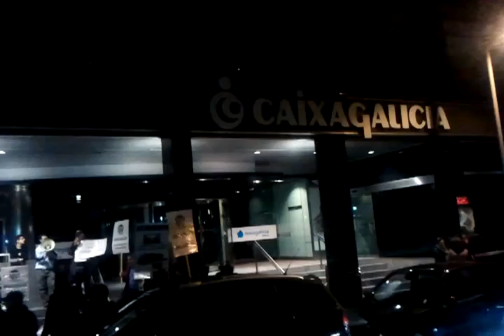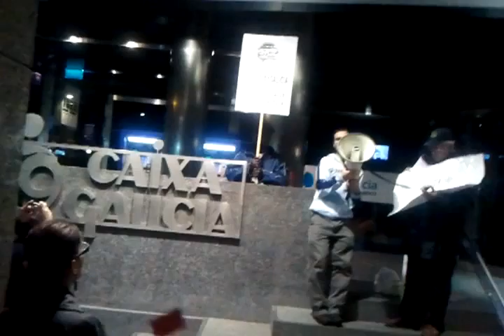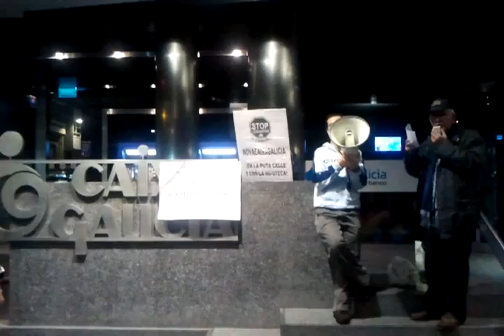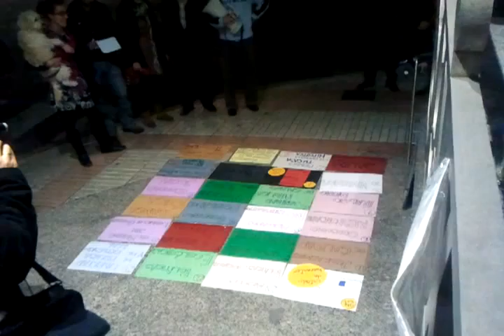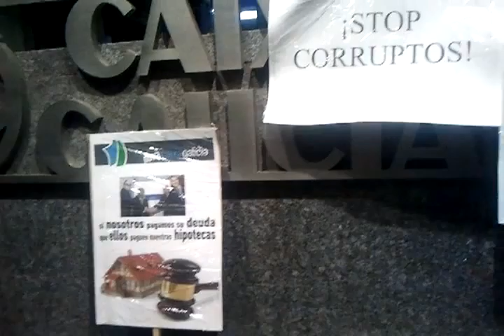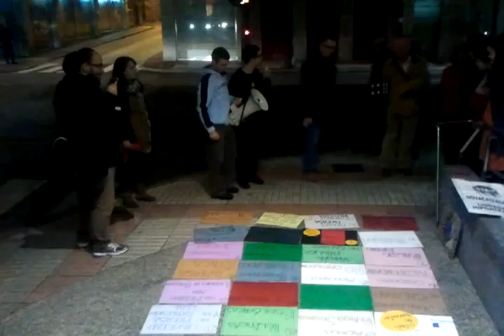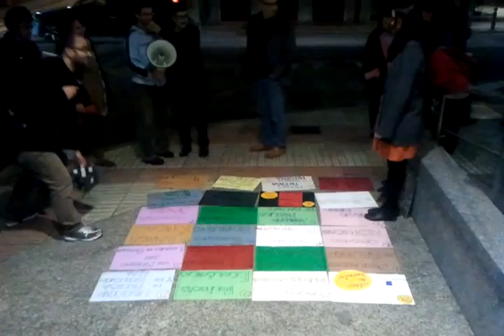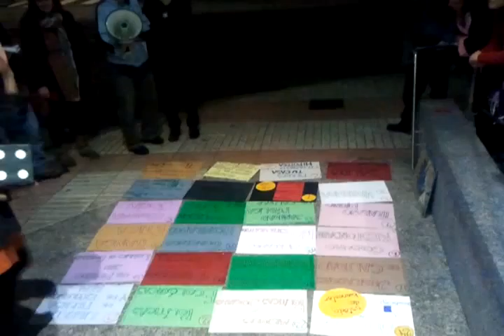video-2011-11-13-CaixaGalicia2de2.mp4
Concentracion ante Caixa Galicia en protesta contra la corrupcion de politicos y banqueros, contra las jubilaciones doradas de los directivos que han hundido y hunden las entidades bancaras y empresas